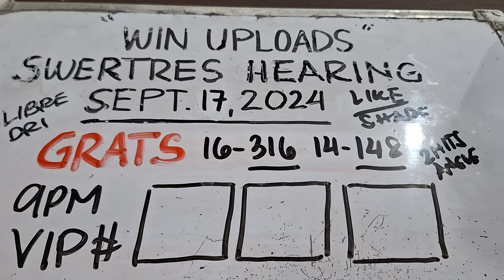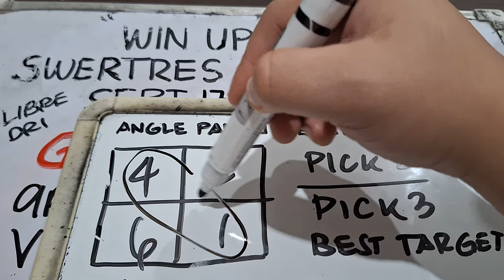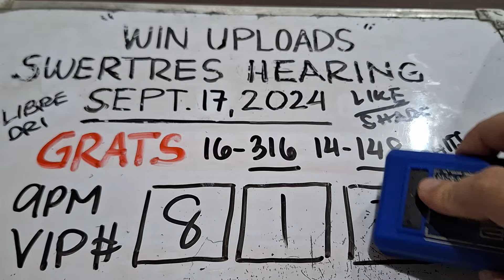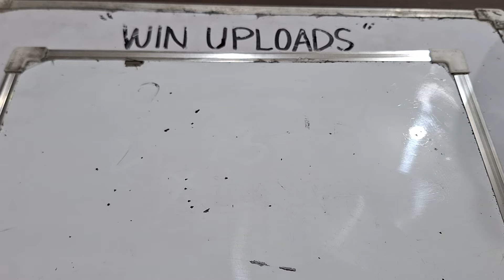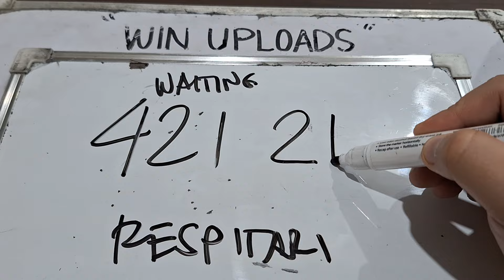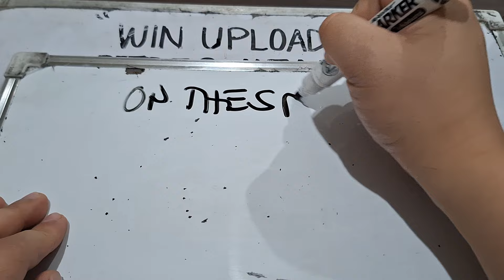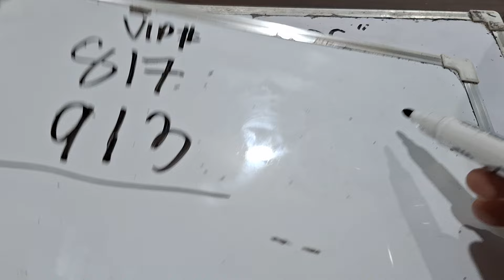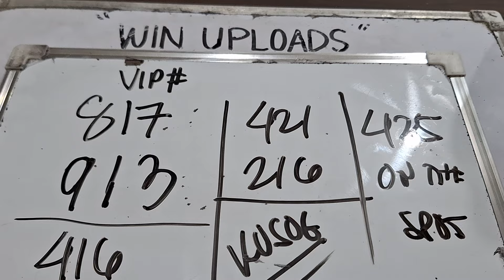SWERTRES HEARING TODAY 9PM VIP SEPTEMBER 17, 2024 | LAST MINUTE